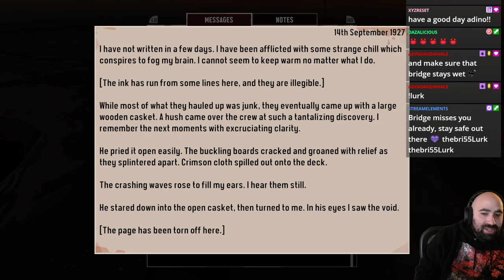Dredge (Part 1)